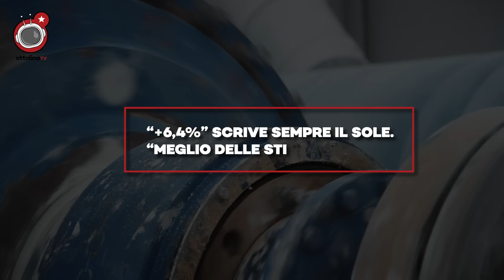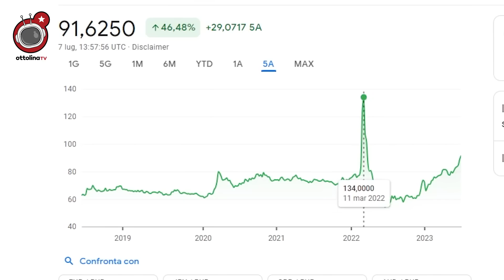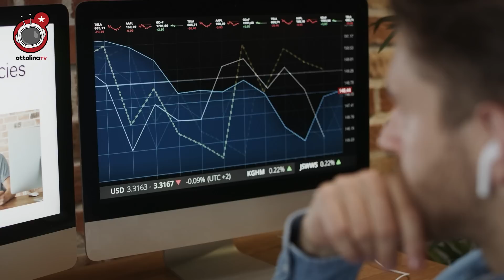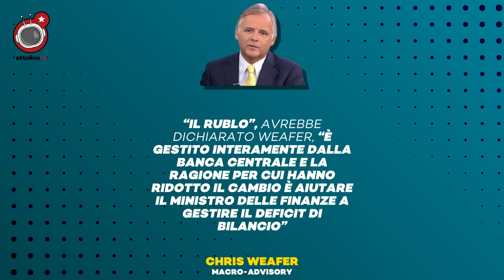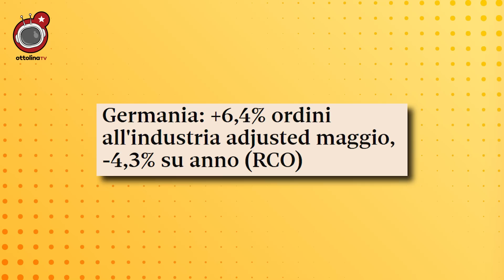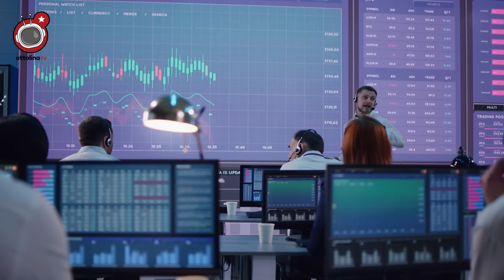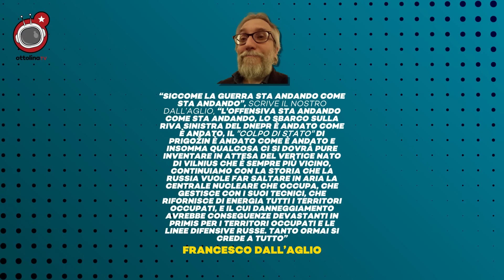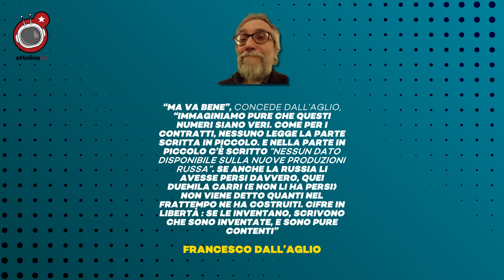ASPETTANDO VILNIUS: la Russia è sull’orlo della bancarotta?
“rublo in picchiata sull’euro”, titolava stamattina in bella vista in prima pagina il sole 24 ore

il riferimento è alla lunga e apparentemente inesorabile corsa al ribasso della valuta russa nei confronti sia dell’euro che del dollaro a cui assistiamo da ormai diversi mesi, e che nelle ultime settimane ha vissuto un’ulteriore accelerazione

e non è ancora tutto

perchè se ancora ieri puntavamo il dito sul crollo del manifatturiero in tutto il nord globale, e in particolare in Germania, i dati pubblicati ieri sugli ordini industriali proprio della Germania racconterebbero una storia tutta diversa: “+6,4%”, scrive sempre il sole. “meglio delle stime”

e manco di poco

e se avessimo preso un abbaglio, e la Russia stesse clamorosamente perdendo la guerra economica contro l’Europa?

contro chi si inventa le cifre, abbiamo bisogno di un media tutto nostro che invece che dalla parte della propaganda stia da quella del 99%

aiutaci a costruirlo

e chi non aderisce è jacopo iacoboni